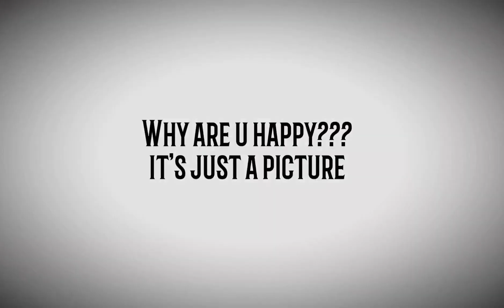I made the picture♥♥